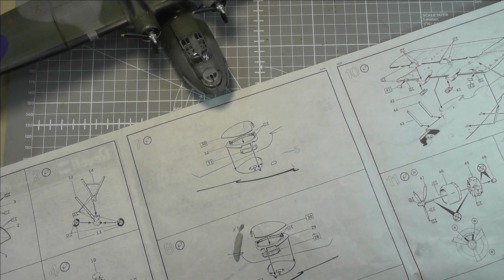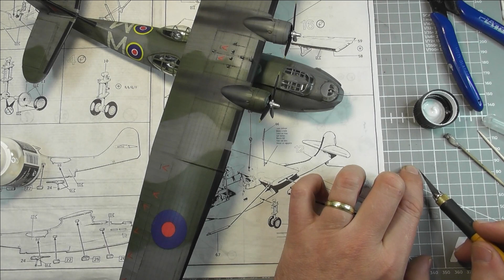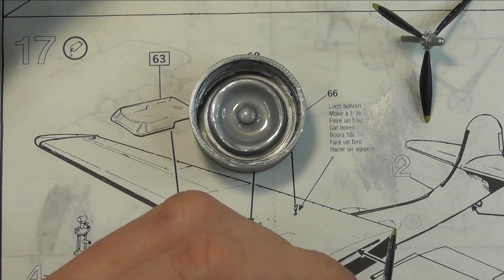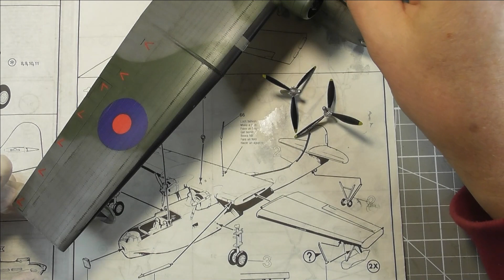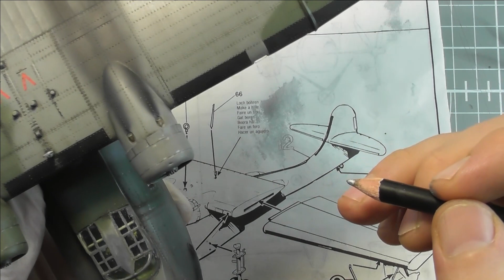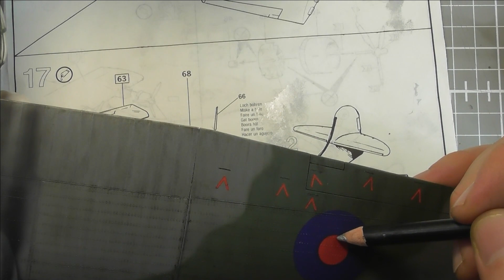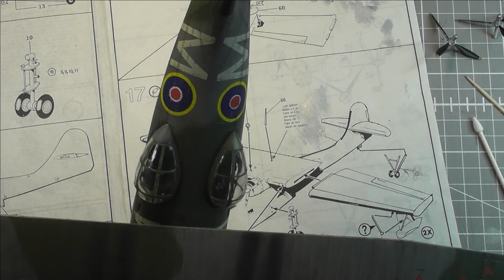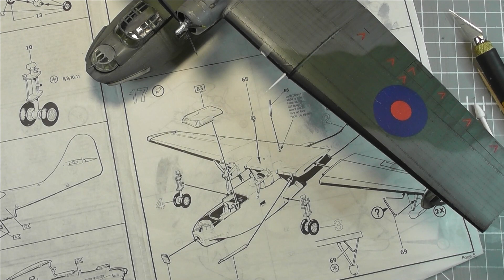PBY-5 Catalina II A Revell 1:72 - Full Build vol. 18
Zdravím Vás přátelé. Zdravím Vás přátelé. Dnes ještě malino upravím nějaké to olétání a pomalu začnu připravovat Catalinku na moře.